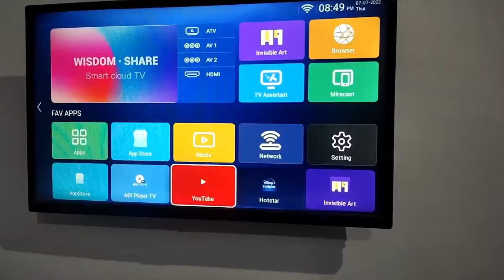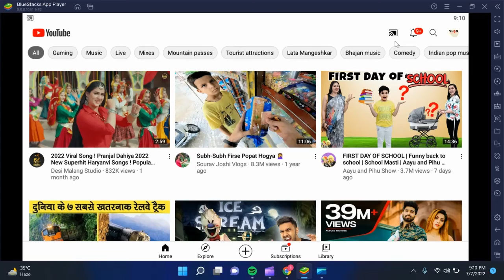How to connect tv📺 youtube with mobile📱 youtube